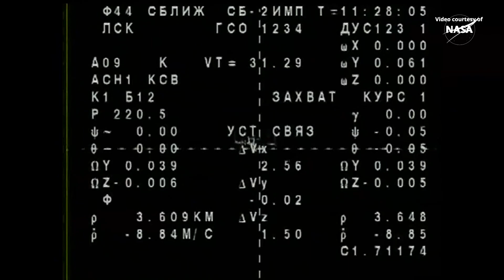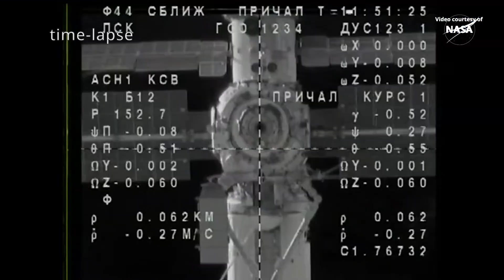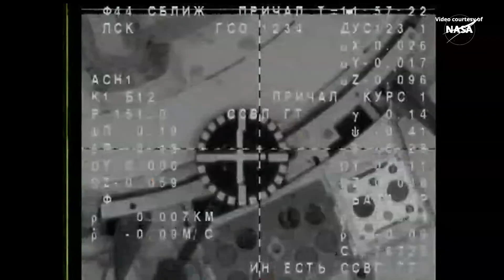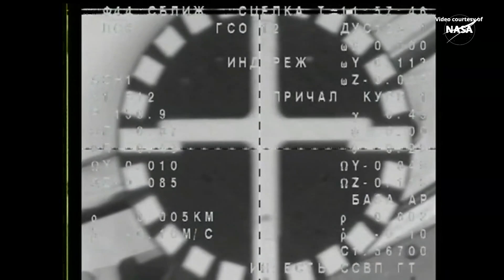Soyuz MS-27 docking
The Soyuz MS-27 spacecraft autonomously docked to the Prichal module of the International Space Station (ISS) on 8 April 2025, at 08:57 UTC (04:57 EDT). The Soyuz MS-27 spacecraft, with Roscosmos cosmonauts Sergey Ryzhikov (Сергей Рыжиков), Alexey Zubritsky (Алексей Витальевич Зубри́цкий) and NASA astronaut Jonathan “Jonny” Kim is scheduled for hatch opening at 11:00 UTC (07:00 EDT).
Credit: NASA/Roscosmos
Soyuz MS-27 docking to the ISS
Стыковка Союз МС-27 с МКС